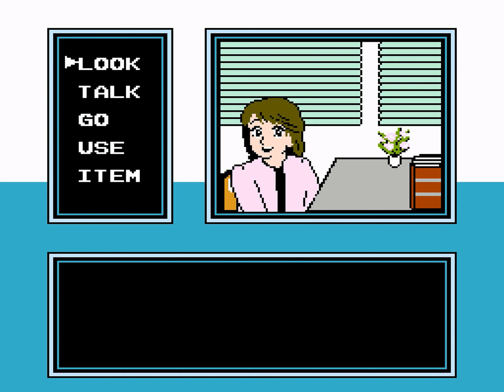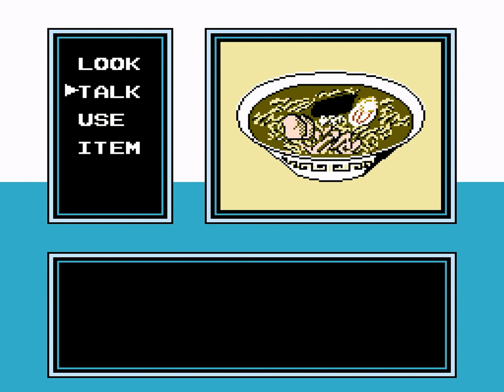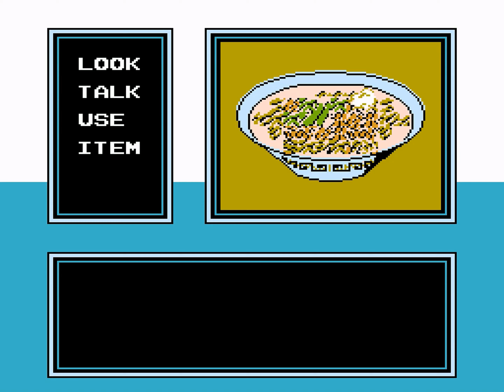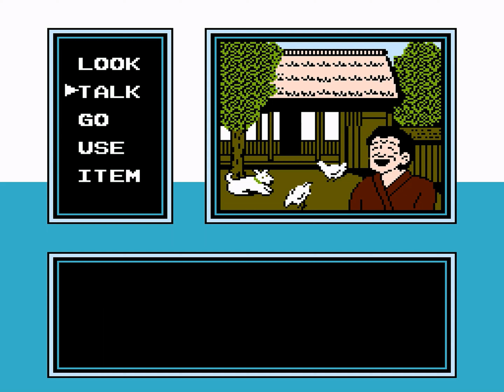Oishinbo: The Ultimate Menu Three-Course Showdown [English] | Famicom Playthrough | RadRedRooster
Welcome to my playthrough of _Oishinbo (美味しんぼ,_ lit. _Gourmet): The Ultimate Menu Three-Course Showdown (究極のメニュー三本勝負, Kyuukyoku no Menu Sanbon Shoubu)_ (game region: Japan) for the Nintendo Family Computer (FC for short), commonly known as the Famicom, the Japanese equivalent of the Nintendo Entertainment System (NES).

I use FireBrandX's "Smooth (FBX)" as the game's color palette. This and other excellent palettes can be downloaded from the FireBrandX

*– VIDEO INTRODUCTION –*

This playthrough shows:

    • a full run.

Because _Oishinbo: The Ultimate Menu Three-Course Showdown_ is not found in YouTube's video game database, I left the "Game title (optional)" field empty. This causes YouTube to incorrectly add _Phoenix Wright: Ace Attorney_ as the game title for the video.

The timestamps for each act can be found at the bottom of the video description box.

*– GAME PATCH(ES) –*

English Translation
Released By: the snark
Patch Version: 1.0

The game is modified with an English translation patch.

*– GAME OVERVIEW –*

_Oishinbo: The Ultimate Menu Three-Course Showdown_ for the Famicom is an adventure video game. It was developed by Tose with Advance Communication Company and published by Shinsei (now Bandai Namco Entertainment – a company within the Bandai Namco Group). The game was released in Japan on July 25, 1989.

    • _Oishinbo: The Ultimate Menu Three-Course Showdown_ is based on the cooking manga series _Oishinbo._
        ◦ The series title is a portmanteau of the Japanese words for delicious – "oishii" – and someone who loves to eat – "kuishinbo".

    • In _Oishinbo: The Ultimate Menu Three-Course Showdown,_ Shiro Yamaoka – culinary journalist for Tozai Publishing's culture department – attempts to create an "Ultimate Menu" (in three different stories) with the help of intern Yuko Kurita to celebrate Tozai's 100th anniversary.

    • Advance Communication Company – the developer behind such games as _Dr. Jekyll and Mr. Hyde_ (1988) and _Keith Courage in Alpha Zones_ (1989) – created the soundtrack for _Oishinbo: The Ultimate Menu Three-Course Showdown._
        ◦ The tracks consist of 8-bit renditions of classical music, including Ludwig van Beethoven's "Für Elise".

    • Another _Oishinbo_ game was released by Namco Bandai Games (now Bandai Namco Entertainment) in Japan for the Nintendo DS (NDS) on March 8, 2007, _Oishinbo: DS Recipe Shuu (美味しんぼ DSレシピ集)._

*– TIMESTAMPS –*

[00:00] – Opening
[01:02] – Act 1
[45:41] – Act 2
[1:22:26] – Act 3
[2:13:50] – Ending

*– HASHTAGS –*